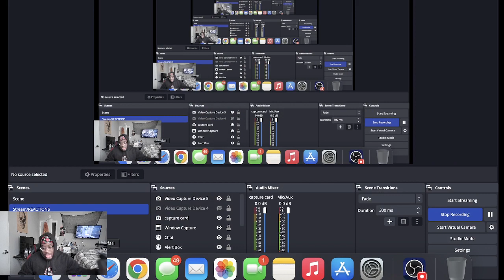HE DROPPED THAT!?!? | Jaguars Vs Saints Week 7 NFL Reaction.